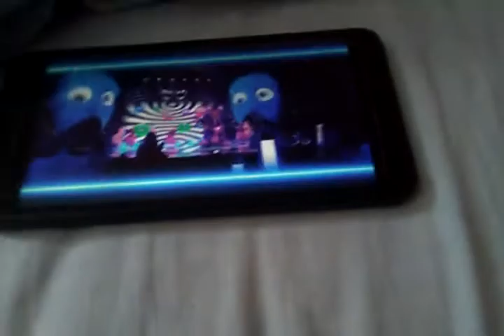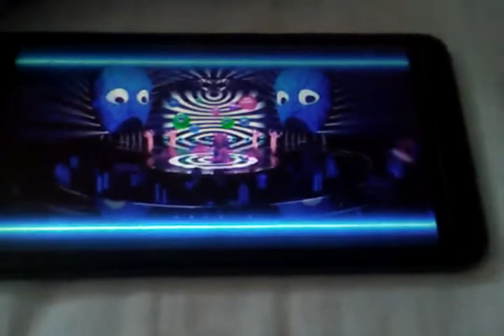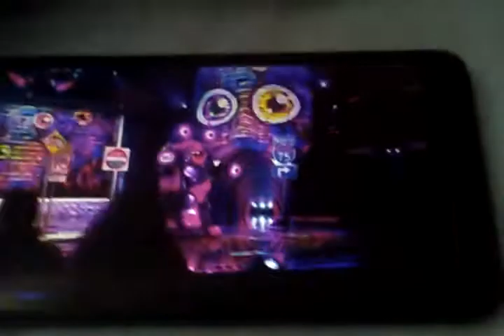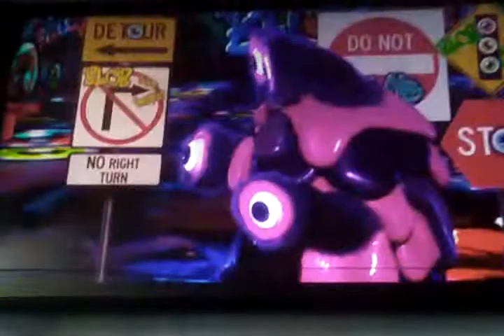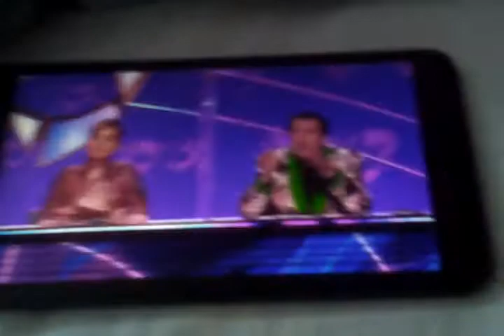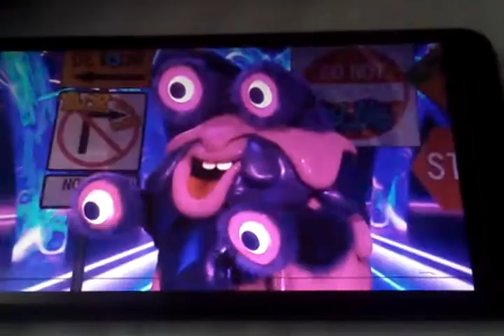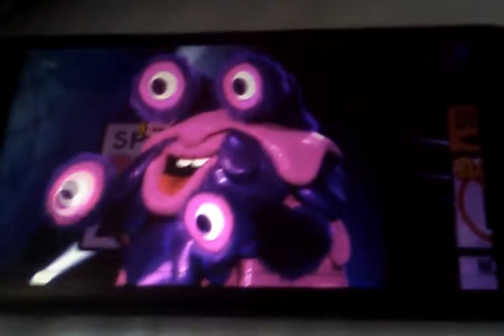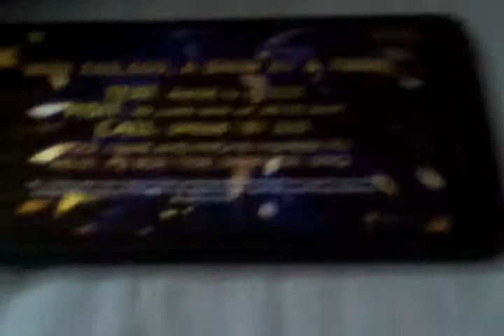the Masks Singer 16 1 21 part 4